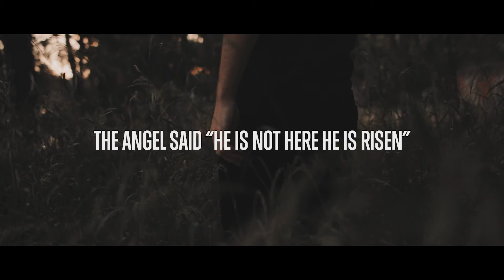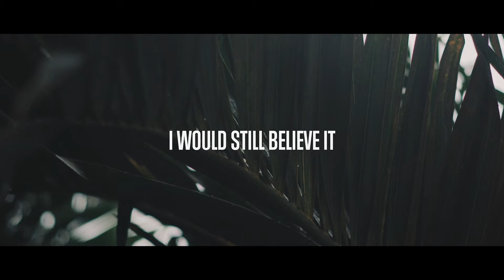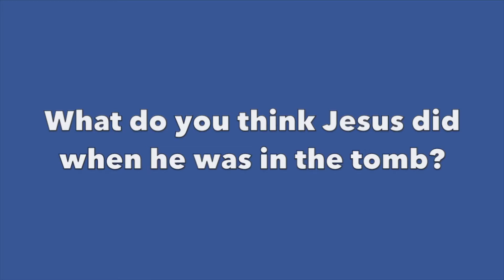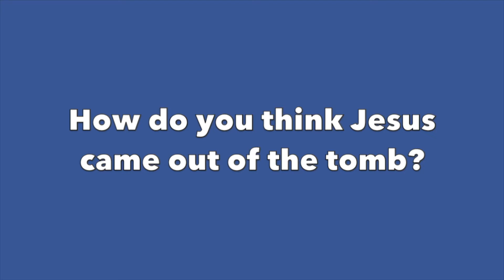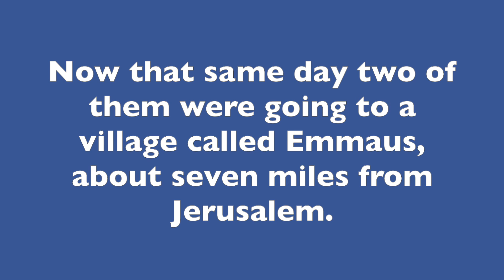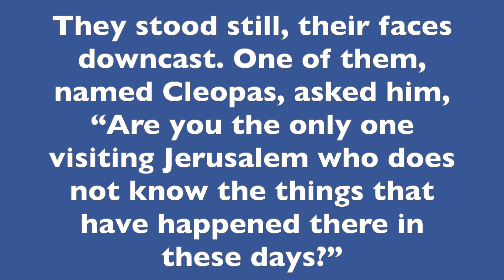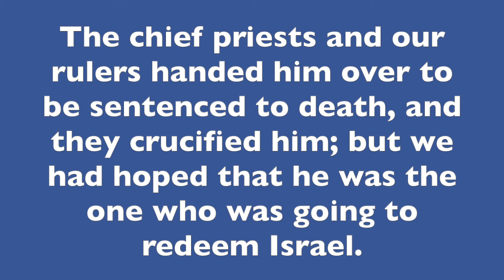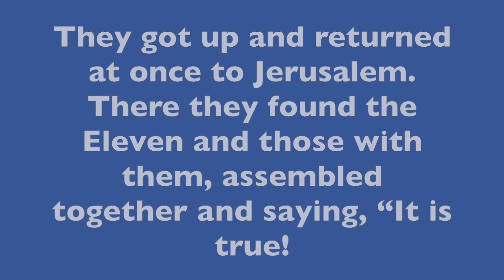Easter Worship Experience 2021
ClarenceCC.org